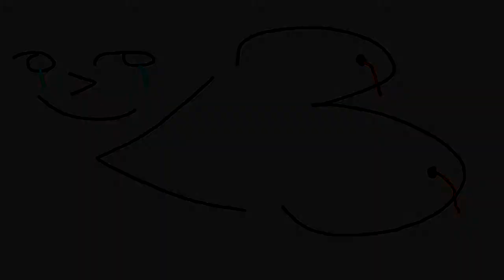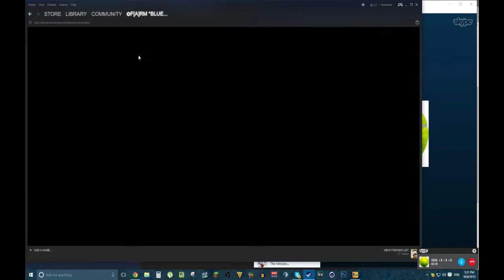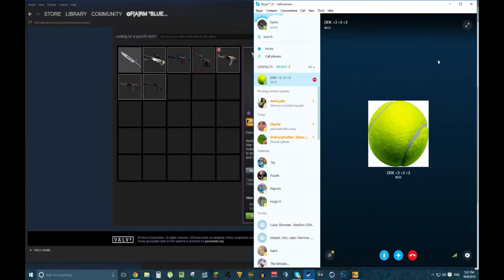1 CASE + 1 KEY = 1 KNIFE?!?!?!?! - CS:GO 1 KEY 1 KNIFE UNBOXING REACTION!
༼つ◕_◕ ༽つ GIVING U MY LUCK! ༼つ◕_◕ ༽つ

Honestly, I feel like it's a bit unfair aha. btw i'm back now i think :3